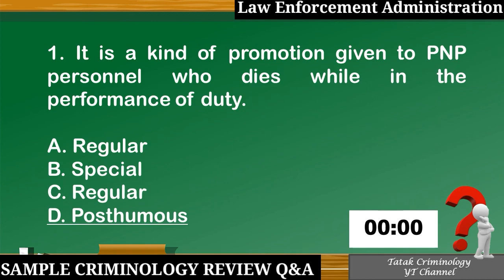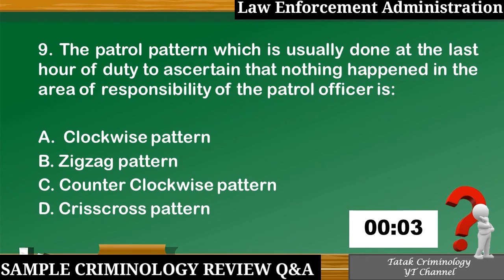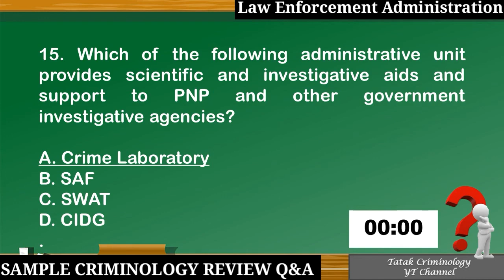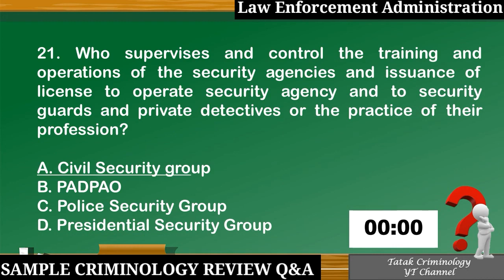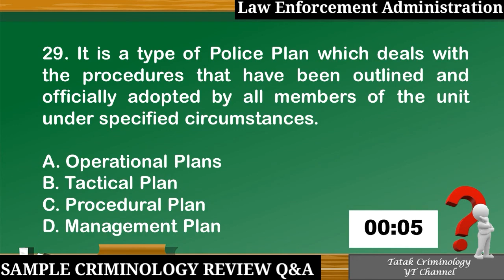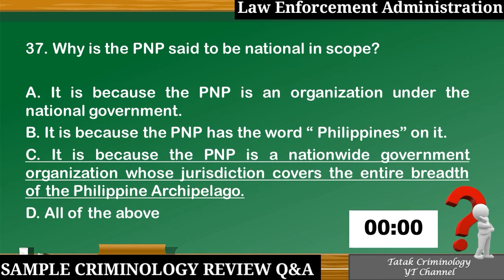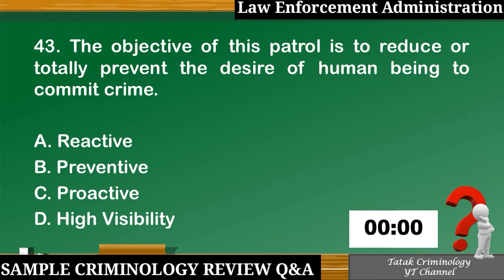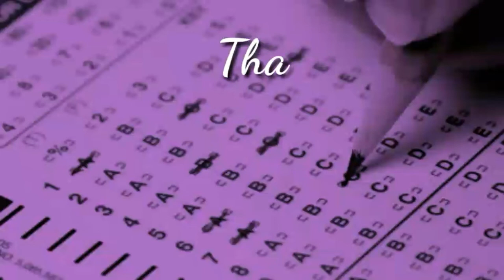LEA/CRIMINOLOGY SELF-REVIEW/SAMPLE Q&A MOCK BOARD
AREA: LAW ENFORCEMENT ADMINISTRATION

CLEReviewers
Criminology